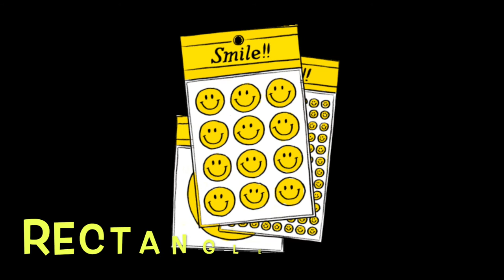Shapes Song for Kids and Baby| Learn Shapes with Examples | Rahini's Show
The Eight Basic Shapes:
Circle
Triangle
Heart
Square
Rectangle
Diamond
Star
Oval

Learning Shapes with fun example.